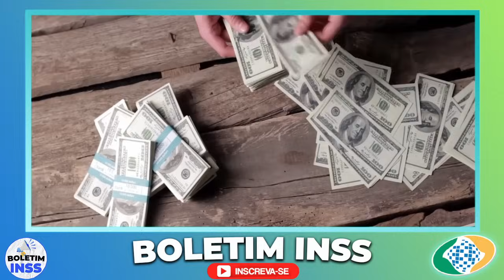É HOJEEE!! LIBERADO R$ 15.000 para TODOS OS BENEFICIÁRIOS - INDENIZAÇÃO APROVADA E CAIU NA CONTA